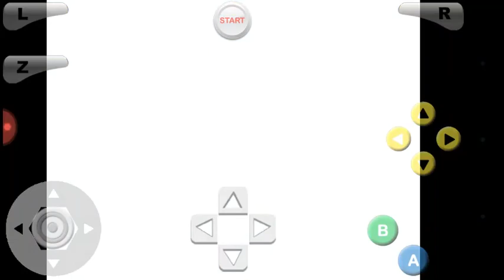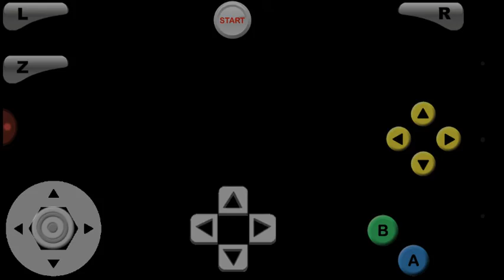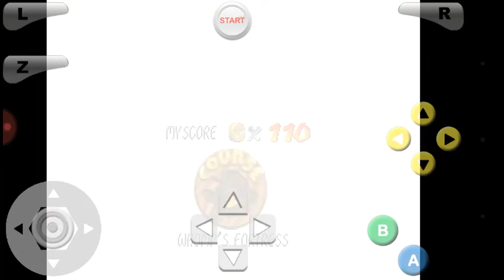Super Mario 64: Phonetroller Edition - Best Memes Ever (Part 3)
Just a happy day playing some Mario. Yee. Life is good. 👌